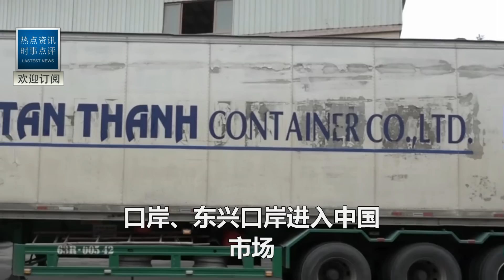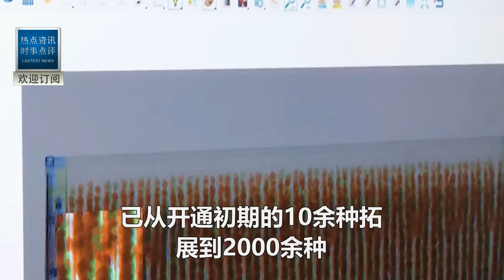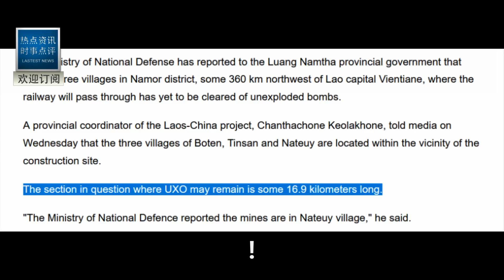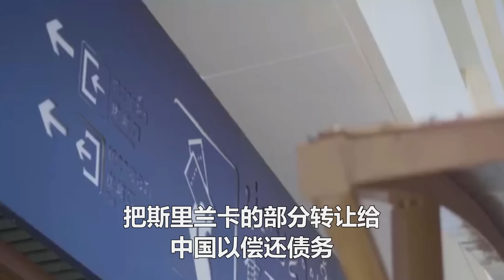價格暴跌，中國實現榴蓮自由！ 中老鐵路立下大功！西方恍然大悟，難怪中國建這麽多鐵路！